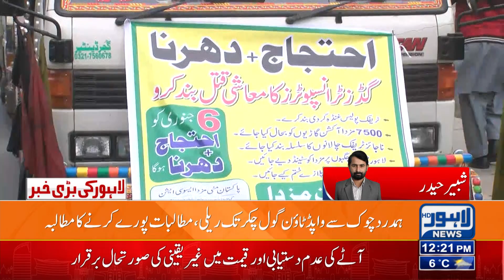Transporters Protest | Sab Kuch Band | Lahore News